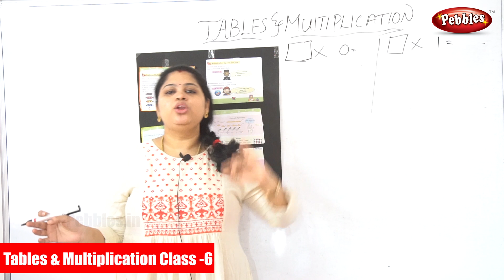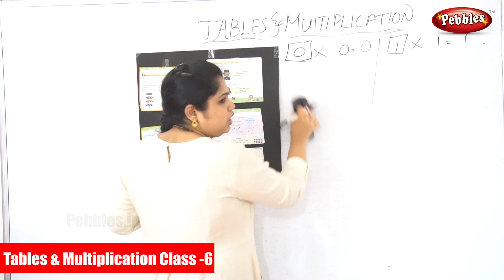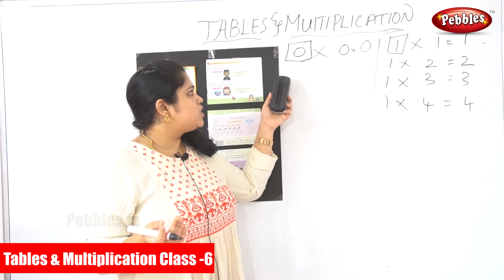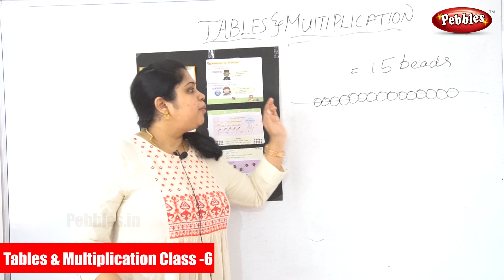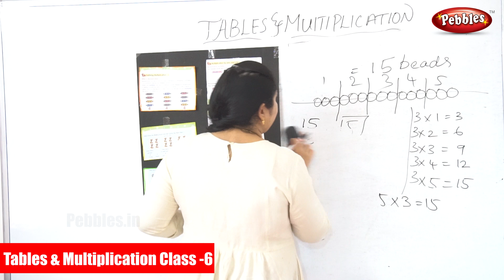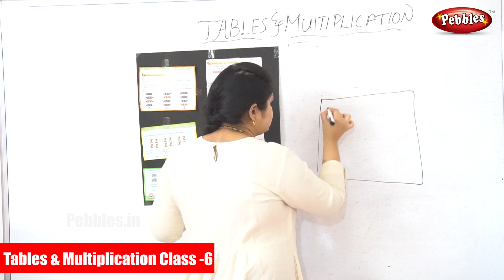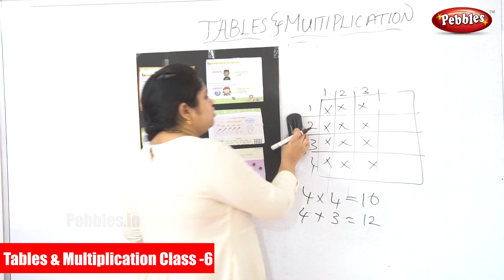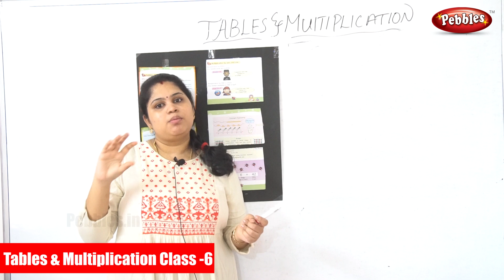Tables & Multiplication Class -6 | Concept Of Multiplication | Learn Multiplication Tables in Tamil